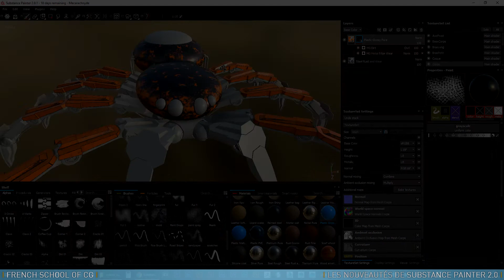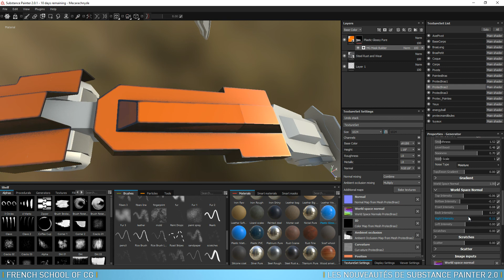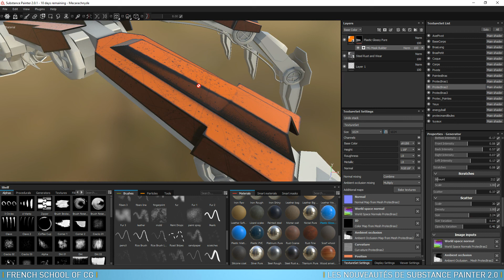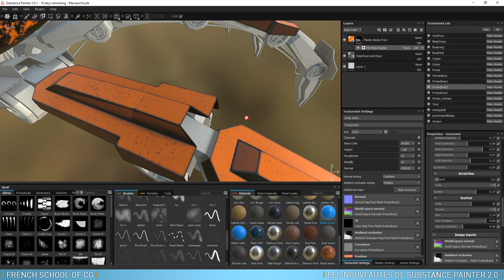12-Les nouveautés de Substance Painter 2: Le Mask Builder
Dans ce tuto en vidéo vous allez découvrir les nouveautés principales de la nouvelle version de Substance Painter.
Cette version 2.0 apporte un certain nombre d'améliorations dans les outils, l'interface et le rendu.
Avec Gilles Pfeiffer, vous ferez le tour de ces nouveautés en réalisant les textures d'un modèle 3D haute résolution.
A la fin de ce tuto, vous connaîtrez toutes les dernières options, comment les utiliser et surtout comment mettre en texture rapidement une modélisation 3D.

Bon tuto !